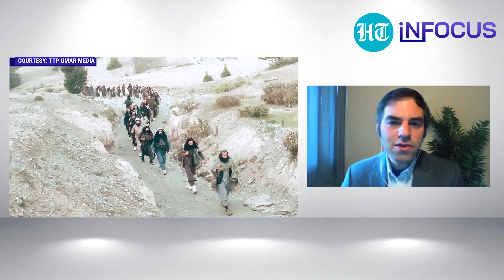'TTP Plot To Win Hearts': Taliban terror tactic in Pakistan decoded I In Focus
The Taliban's return to power in Afghanistan is turning out to be a major disaster for Pakistan as the Islamists victory in Kabul emboldened Tehreek-e-Taliban Pakistan terrorists who want to overthrow democratically-elected Pakistani Govt and replace it with another Islamic Emirate, much like what their comrades did in Afghanistan. Michael Kugelman , Deputy Director, Asia program & Senior Associate for South Asia, Wilson Center, decoded the TTP's strategy in Pakistan and why Pakistani state cannot afford a full-fledged military campaign against the terrorists.